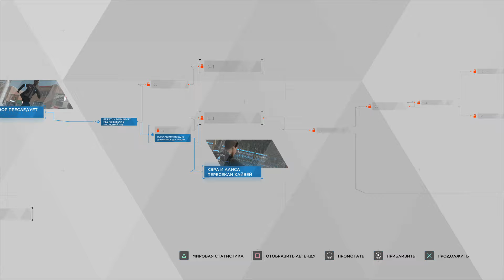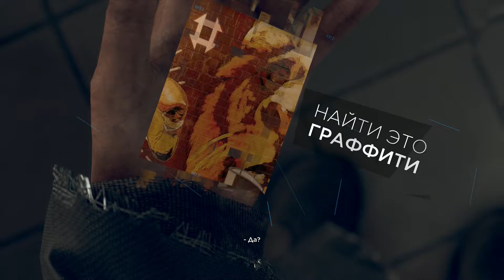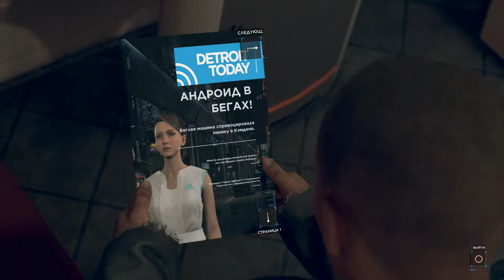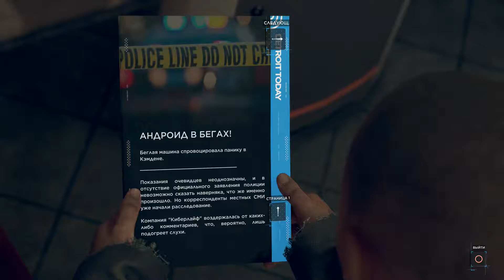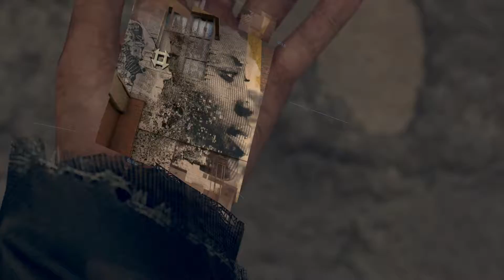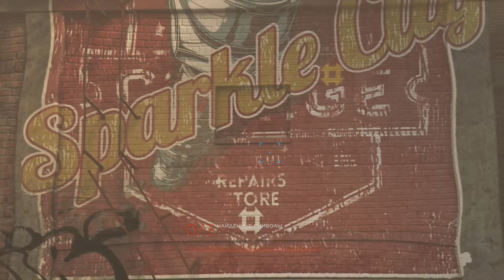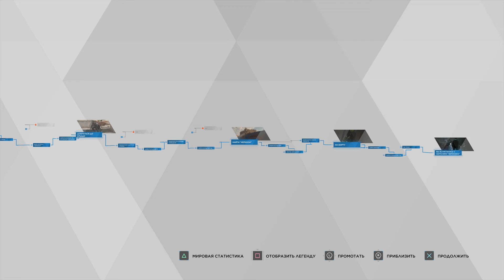Detroit: Become Human (PS4 Pro)-Часть 11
Всем привет! Прохождение игры Detroit: Become Human на консоли PlayStation 4 Pro. Будем детально проходить и разбирать игру. Присоединяйтесь!